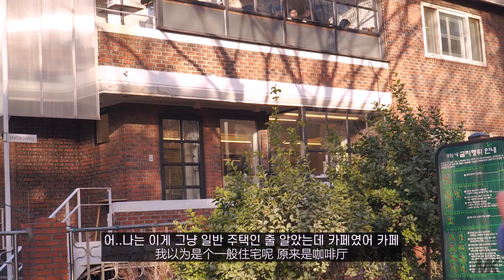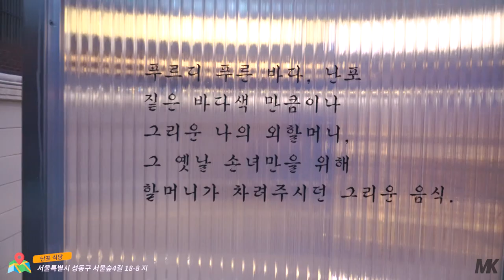[VLOG] 찐 부자들이 사는 동네에서 산책하고 맛집까지 다녀왔습니다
🎵Track : [아판뮤직-에라모르겠다] / Rainy day games